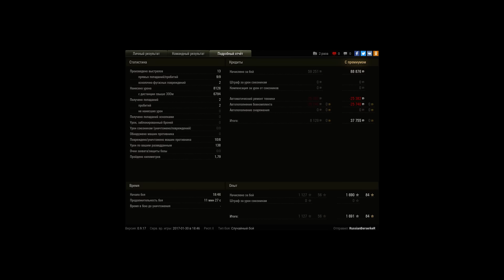Объект 261, Лайв Окс, Стандартный бой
Игрок: RussianBerserkeR